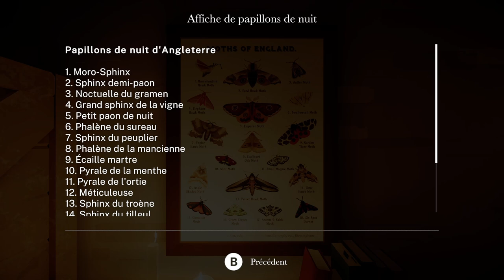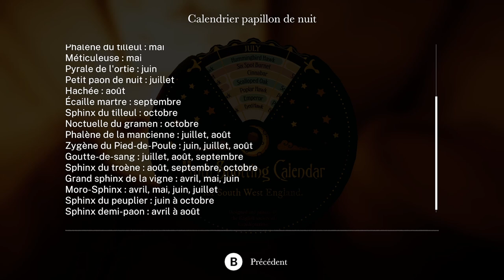🪴🔍 BOTANY MANOR | Crepuscule | Chapitre 04